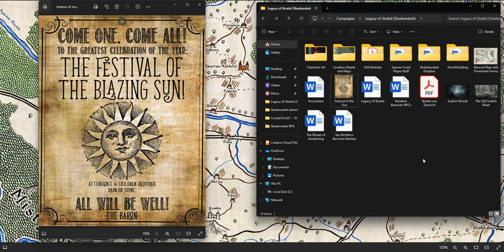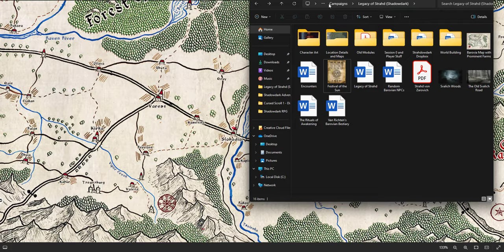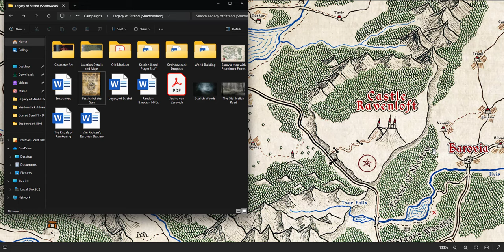Curse of Strahd for Shadowdark - Part 13: The Abbey of Saint Markovia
I cover the follow-up to the Battle of Yester Hill, the return to Krezk and the flight to the Abbey of St. Markovia, as well as the dark events that occurred at that once holy place. Finally, I cover the return to Vallaki, with one absent friend...